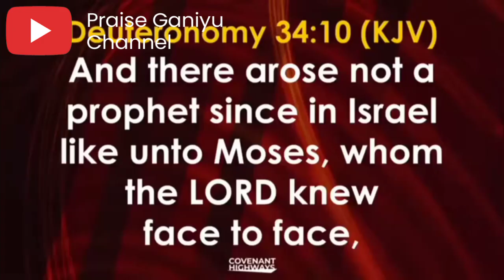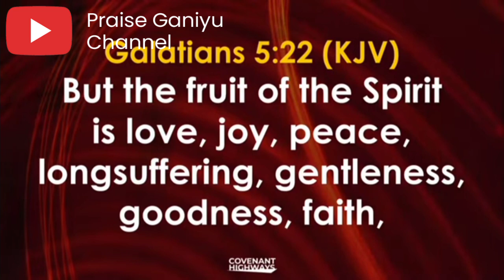I SAW MY SPIRIT SLOWING DOWN, I WAS PRESSURED - BISHOP DAVID OYEDEPO SHARES HIS STORY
I SAW MY SPIRIT SLOWING DOWN, I WAS PRESSURED - BISHOP DAVID OYEDEPO SHARES HIS DOWNTIME STORY

You can join the WhatsApp and telegram group below😊

Bishop David Oyedepo,David Oyedepo, Bishop Oyedepo,winners church,winners,
living faith church worldwide,living faith, winners church live service,Bishop ABIOYE,Pastor Isaac Oyedepo,David Oyedepo JnR,International ministers conference,IMC,Pastor Faith Oyedepo